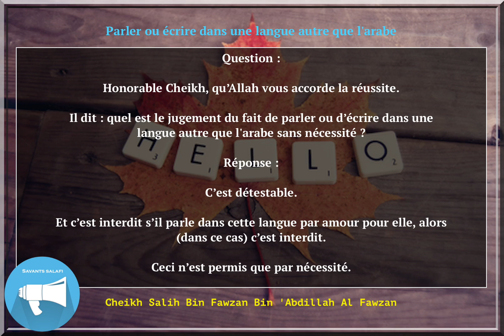Parler ou écrire dans une langue autre que l'arabe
Cheikh Salih Bin Fawzan Bin 'Abdillah Al Fawzan